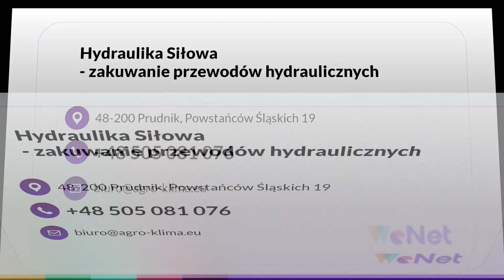Serwis hydrauliki siłowej Prudnik Hydraulika Siłowa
SerwisHydraulikiSiłowej wykonujemy od 2014 roku. Przywracamy sprawność elementów używanych w maszynach rolniczych i budowlanych. Działamy szybko i dokładnie. Używamy specjalistycznych maszyn i dobrych jakościowo materiałów.

Oferujemy m.in. naprawę siłowników hydraulicznych. Ponadto nabijamy akumulatory hydrauliczne i zakuwamy przewody. Łączymy węże o różnej średnicy z metalowymi końcówkami. W ten sposób przygotowujemy węże hydrauliczne, przewody wspomagania kierownicy, węże do myjek oraz przewody paliwowe.

Dodatkowo zakuwamy liny stalowe i sprzedajemy oleje oraz smary hydrauliczne. Więcej informacji o ofercie zamieściliśmy na stronie